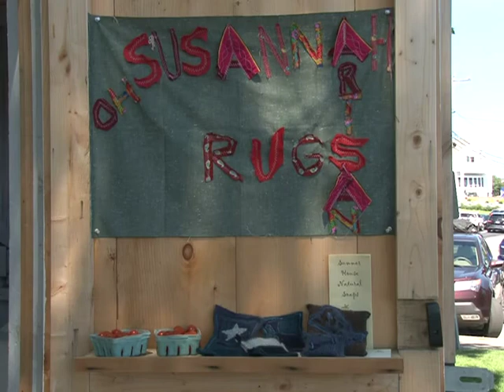A visit to the Hyannis HyArts Artist Shanties at Hyannis Harbor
Town of Barnstable Arts & Culture Coordinator Melissa Chartrand spends time with a few of the artists taking up "residence" at the Hyannis HyArts Artist Shanties at Hyannis Harbor.  Local artists work and sell their wares at the shanties May through end of September.